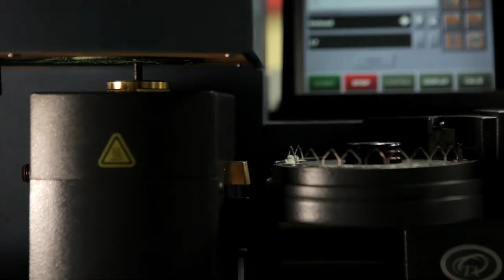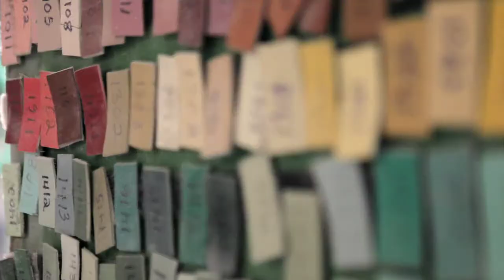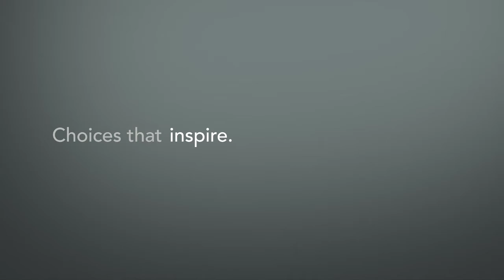Choices That Work - Strategic Accounts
Mannington Commercial is the only U.S. manufacturer to make both carpet and hard surface flooring for the contract market available through one salesforce. Our manufacturing locations produce the broadest range of Choices that Work in flooring solutions -- from broadloom and modular carpet to resilient sheet and VCT to premium rubber tiles and wall base to engineered wood. We know this is important because every project is unique, and within any project different products are needed for different spaces. Multiple flooring options work together as a system for how spaces function and how people move within them.